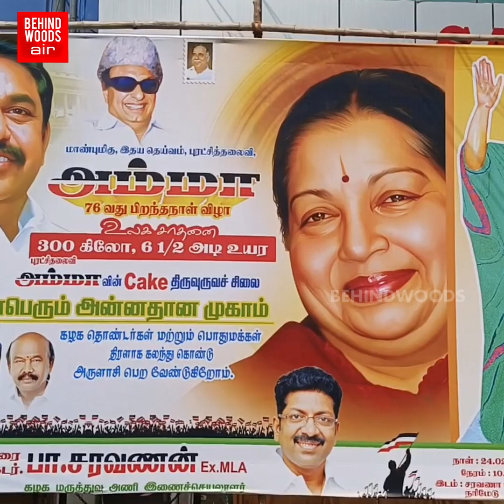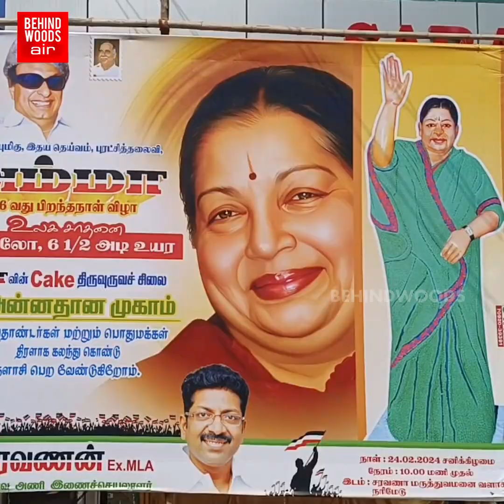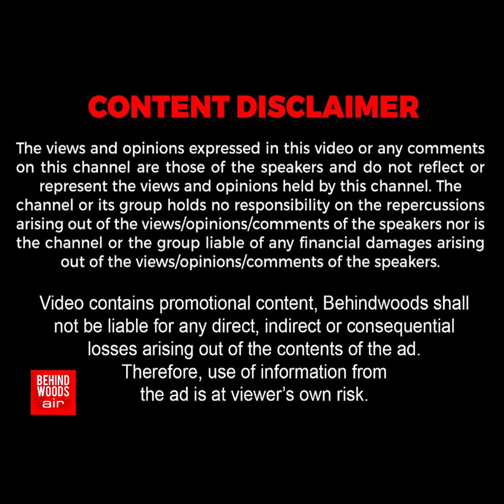'இறந்தும் CREAM-ல் வந்த ஜெயலலிதா' 300 கிலோ எடை...6 1/2 அடி உயரம்! மதுரை சிட்டியை மிரளவைத்த நிர்வாகி